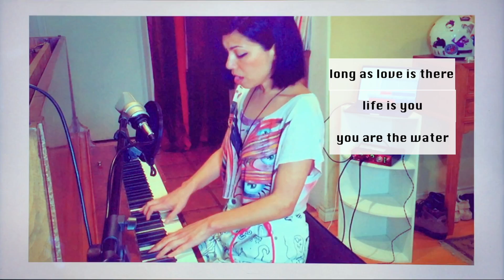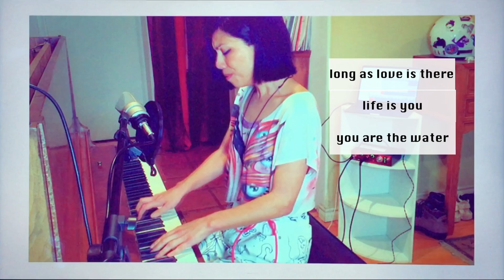Genevieve Artadi - "Watch For The View" and "The Way I Feel Inside" [live in zee living room]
Pre-order the new the album 'Forever Forever', released 17 March 2023 on Brainfeeder

Hello, everyone. I was invited by Qwest TV to perform a new song on their channel. I wrote "Watch For The View" and recorded the piano-voice version here. The second song is one of my favorites from the Zombies, "The Way I Feel Inside." Thank u for your time. :] Here are the lyrics:

it never meant to be this
any version of your design
held you together,
solider
gave ur love from a true place
wishing only the haze could part
and to now u see
no better

but if u stay
beautiful stars
i say will soon show the way

sinking and still your heart
beats underwater
lightless yet you are
light in another
don't you know nothing tears
life from the flower
long as love is there
life is you, you are the water
[yeah]

where never meant to be here
with sorrow depriving all air
oh and idle time
when is why?
on u love with a fierce embrace
may no longer the crueler days
see a fearful fire
take ur mind

watch for the view
clouds always move
i say the stars are in you

*mixed and mastered by Louis Cole
*video edited by Yerz Trooli